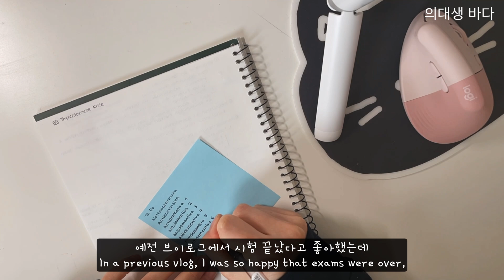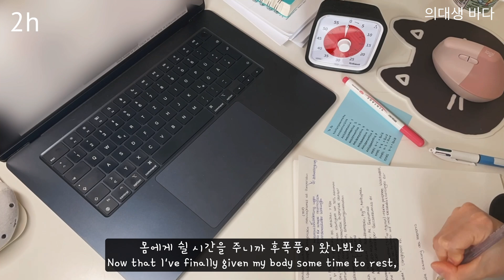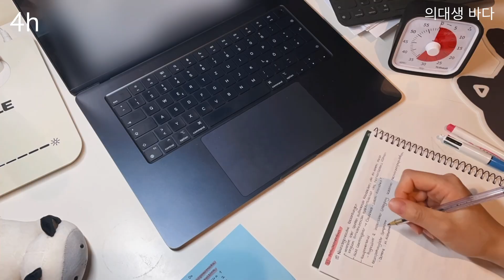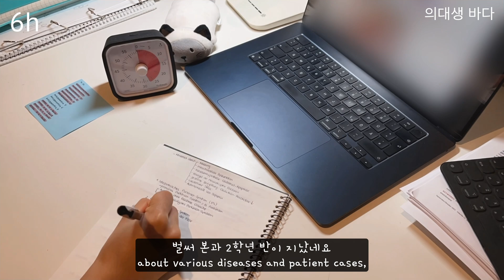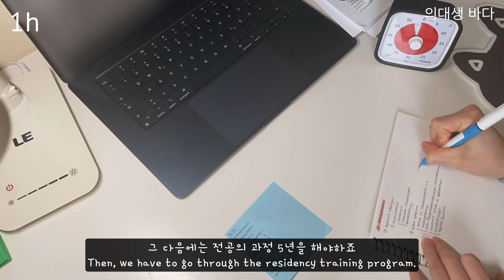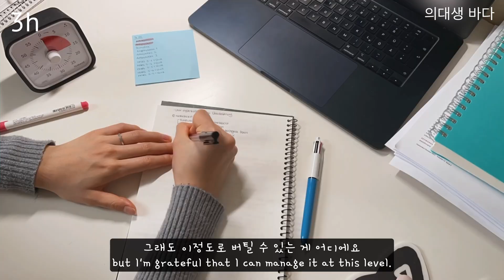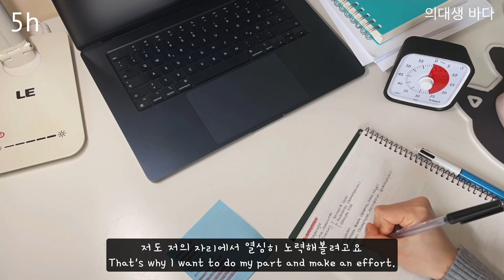(Eng)의대생VLOG I 약리학 시험 2주 전 48시간, 독일의대 과정, 공부자극🔥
약리학 시험 2주 전 이틀 브이로그🩺
Pharmacology exam 48h vlog💊

- Free Music for Videos 👉 Music by The Lake Effect - When I Fall Asleep
- Free Music for Videos 👉 Music by Lyle Kam - all we do is talk